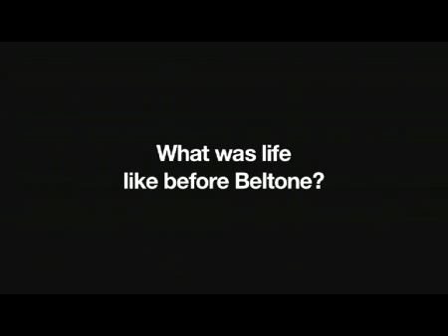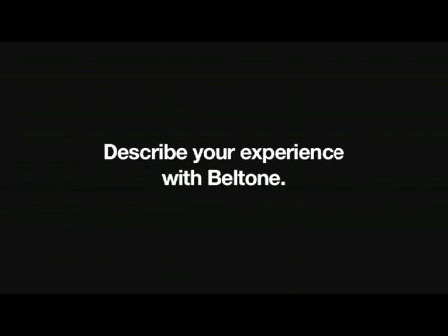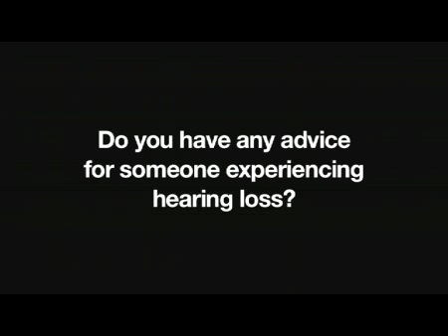Beltone hearing aid testimonial: "The world comes to life again"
Dr. Raymond Mis talks about the ways in which his Beltone hearing aids have made his personal and professional life more fulfilling.

"Without the hearing aids, being visually impaired, I feel kind of isolated. But once I put the hearing aids into my ears, almost immediately I’m in touch with my surroundings—something I can’t see but can sense with my hearing sense—and that brings life back to me."

At Beltone, we take an approach to hearing care that no other company can match. It's based on connecting with you as a person—and understanding what you enjoy in life and what's important in a healthcare partner. Every hearing care solution we offer is tailored to a patient's individual needs.